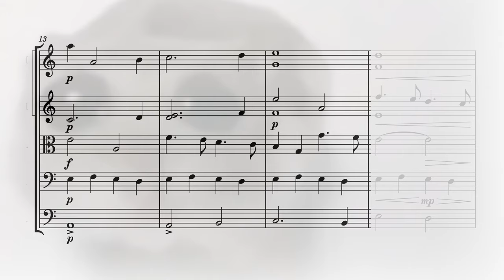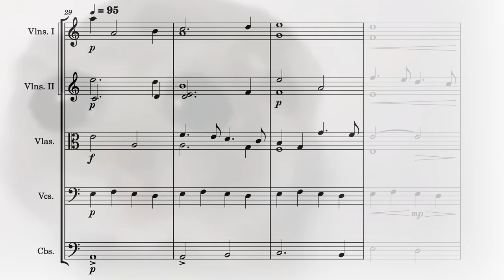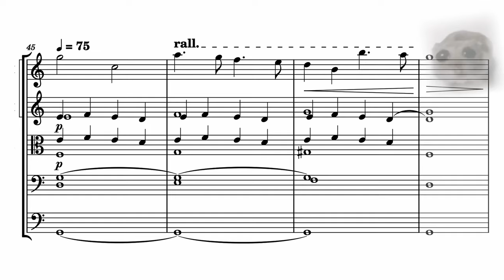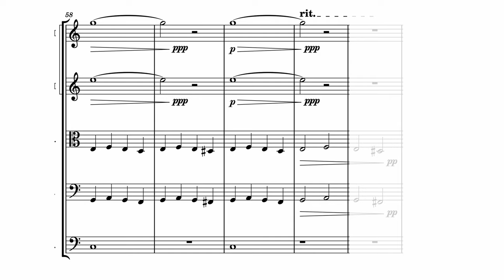Sad Hamster Violin But Orchestral - Meme Elaboration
Another meme to add to my collection.
This hamster meme is everywhere, so i can't simply ignore him.
Written in a spontainous fit of goofiness, i managed to compose it and edit it in one night. (les gooo)
although i could have used my time for more useful things,  I am quite satisfied with the result.

00:00 intro
00:14 exposition
00:44 big sad :(
00:52 look at the lil' guys
01:30 the return of big sad :((
01:38 they be wildin
01:58 you spin me right round...
02:13 this little guy is gonna have a panic attack
02:30 it rains hamsters
03:40 Hamster isn't sad anymore :)